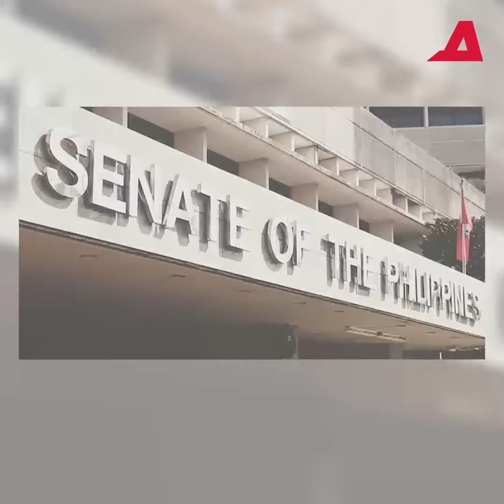Loren, Chiz, JV, Gringo magbabalik Senado | Alam na this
Ayon ito kay Senate President Tito Sotto na isa sa mga stalwarts ng NPC o Nationalist People's Coalition. Ang tatlong politiko ay mga miembro ng NPC.

pH Election 2022 loren legarda
pH Election 2022 chiz escudero
pH Election 2022 trending news
pH Election 2022 update